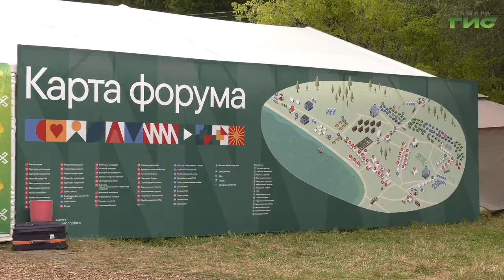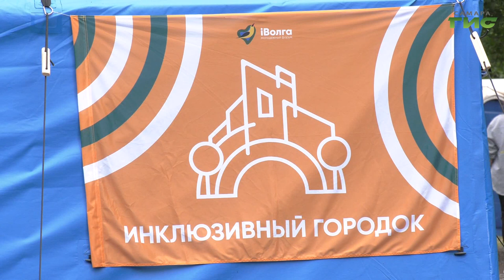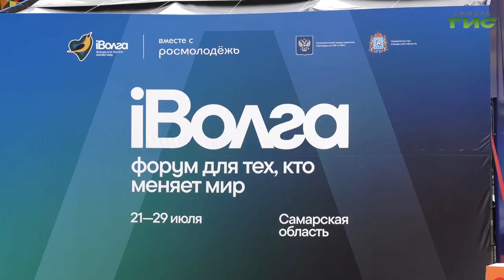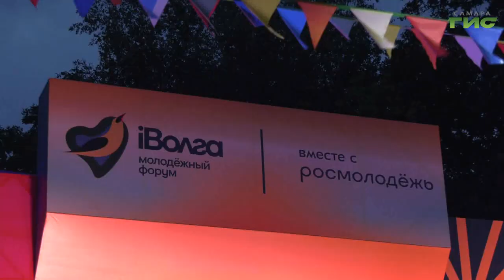Молодежный форум ПФО "iВолга". День первый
Они прошли жесткий конкурсный отбор и готовы громко заявить о себе на всю страну. Самарская область в 11-й раз принимает молодежный форум "iВолга". В день открытия на поляне у Мастрюковских озер работал наш корреспондент Анатолий Головко.